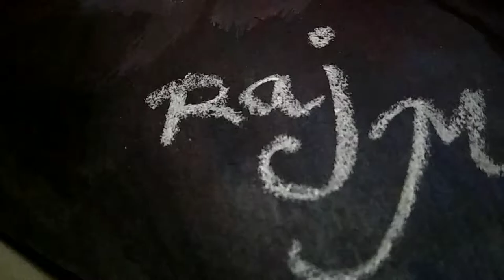Yalgaar | carry minati painting🎨 | Raj malik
Carry minati painting water 💧color

Song🎶
Yalgaar

🎨Artist🎭
Raj malik